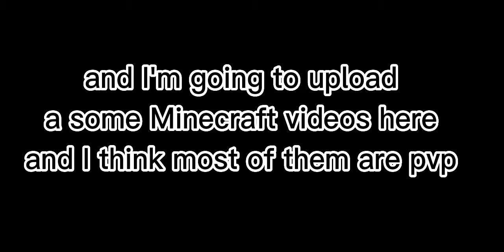Fighting with a fellow clowpierce fan